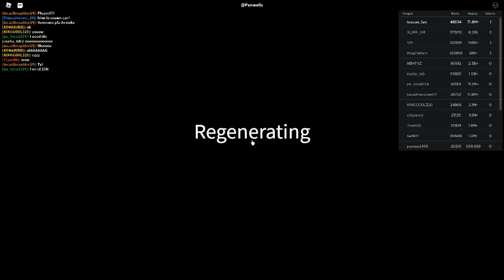Russia Car Crash Compilation 18398